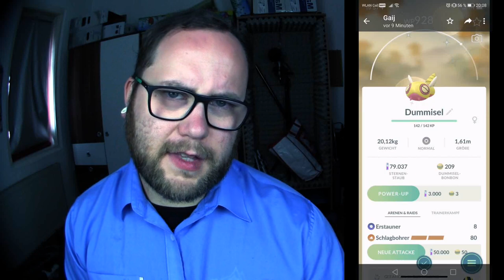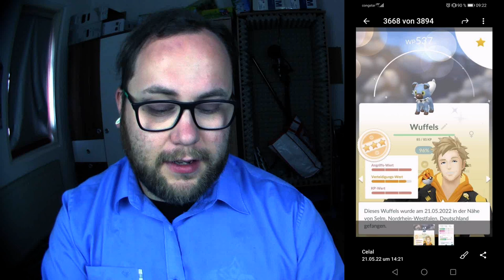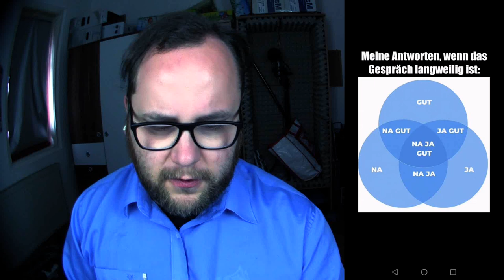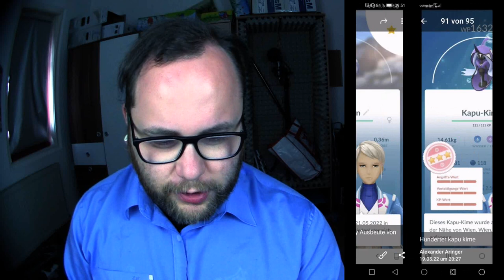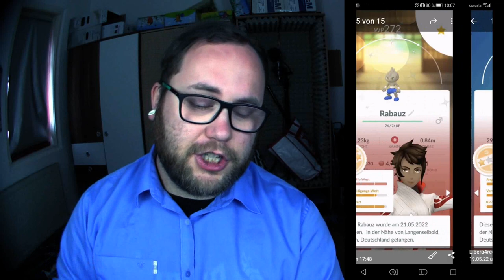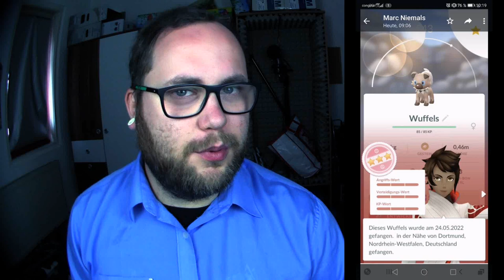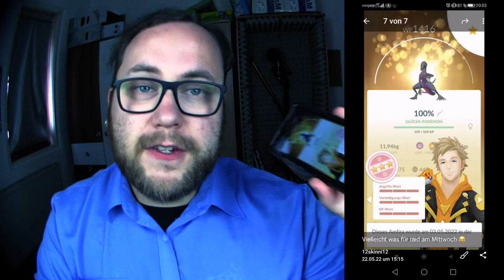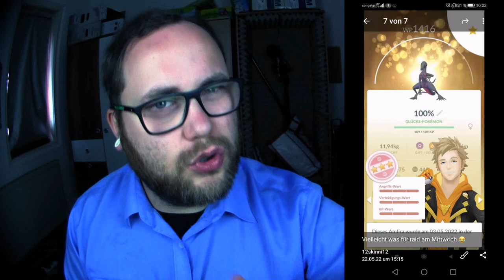Raid Am Mittwoch Vol. 188 (Highlights & Schocker) | Pokémon GO Deutsch # 1937